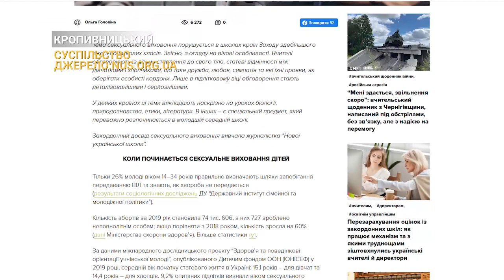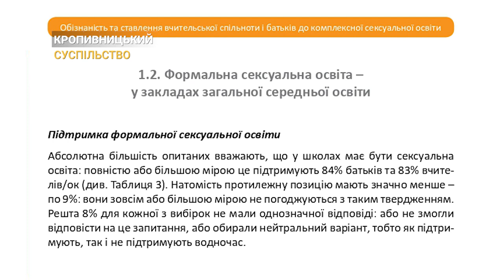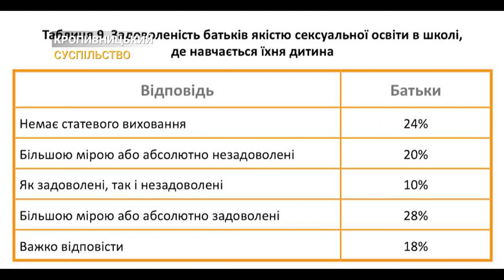Секс варто табуювати? Що про “ЦЕ” розказують школярам | CBN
Статеве виховання у школах:  як воно провадиться в умовах сучасної освіти.